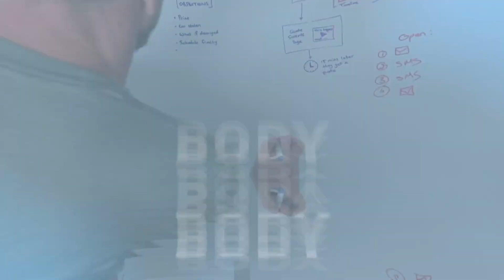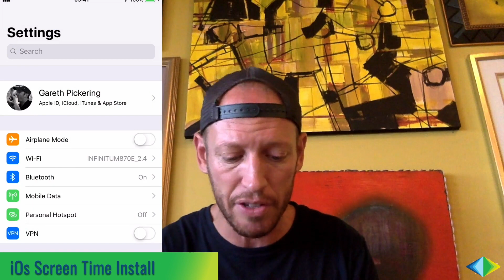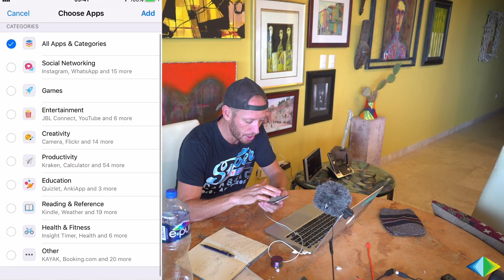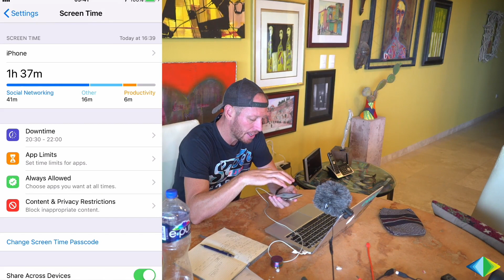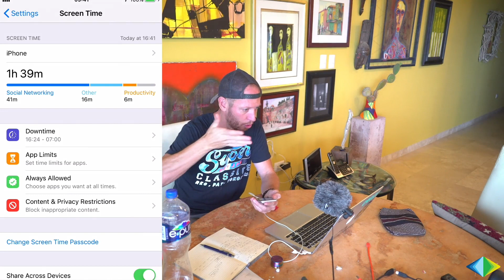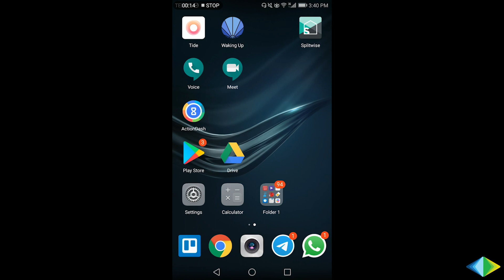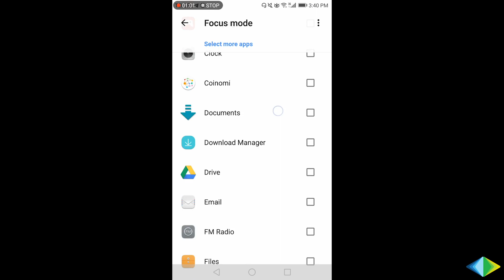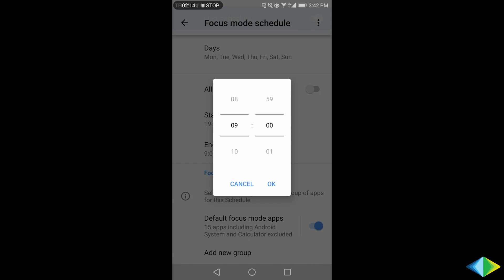Who's Managing Your Attention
Control your day by controlling your phone.
In this video, you will learn how to manage your notifications and settings so you have control over your phone.

Check out how you can do it for your iPhone and Android phone. Set up downtime and app limits

Start and finish your day without the distractions of social media.